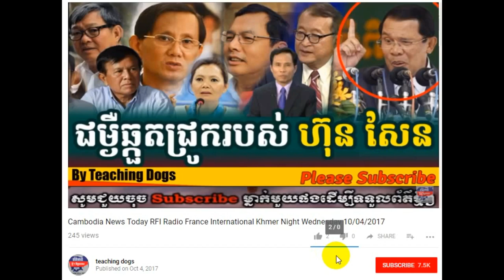Cambodia Hot News WKR World Khmer Radio Night Thursday 10/05/2017